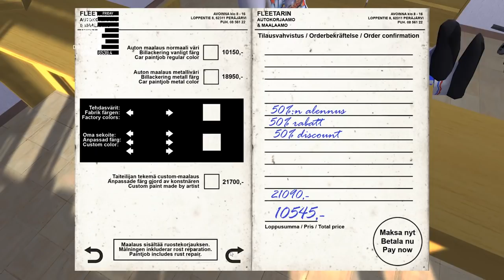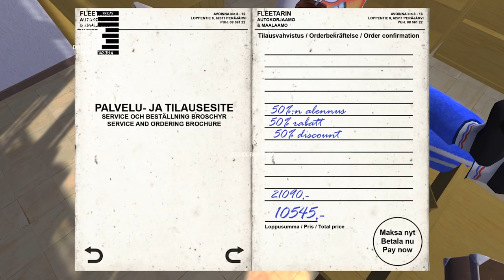Racing Carburetor - Fixing the Car, again | My Summer Car Beta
Burnt goodness.

A: The relevant bits:
- 2x 8GB Corsair Vengeance LED 3000MHz DDR4